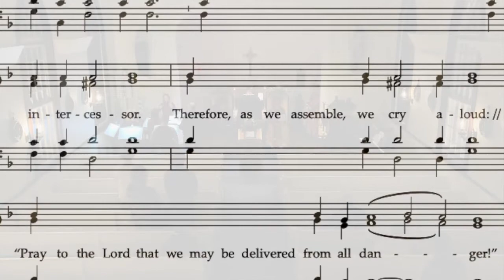2019 Great Vespers for St. Nicholas the Wonderworker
Clips from Great Vespers for the Feast of St Nicholas the Wonderworker 2019